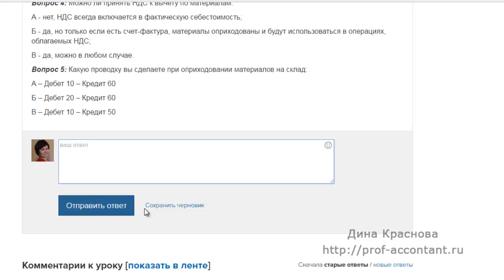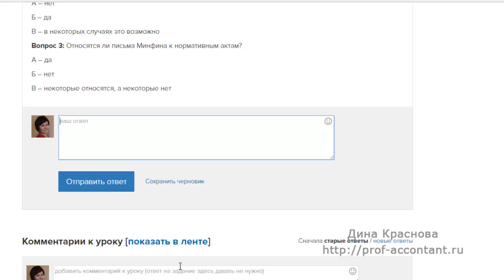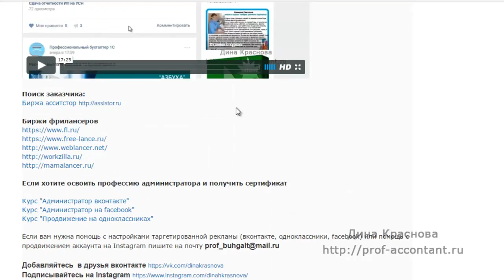Наш новый обучающий сайт